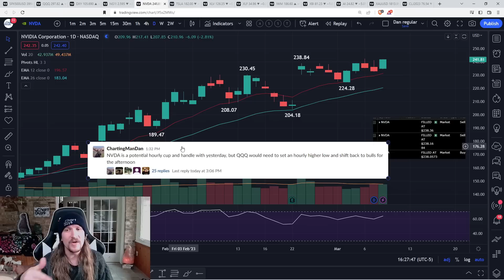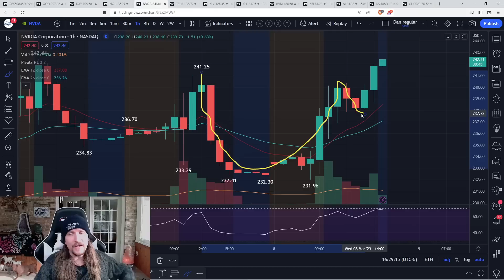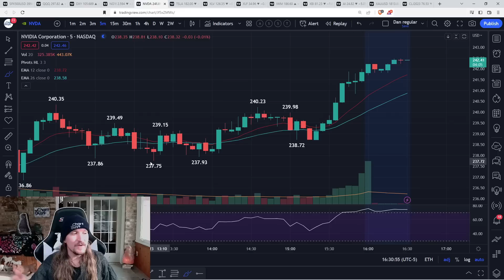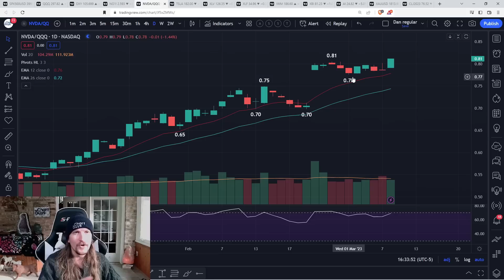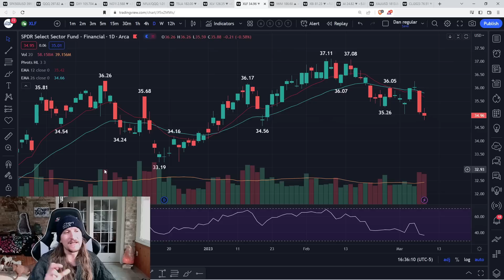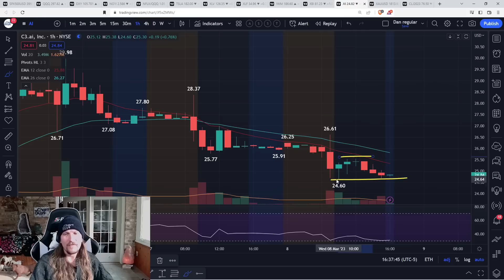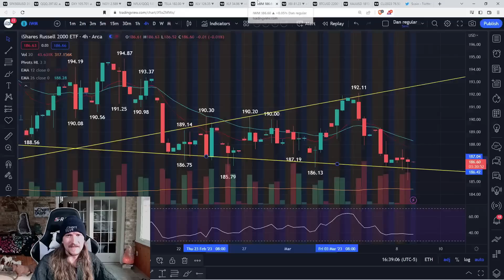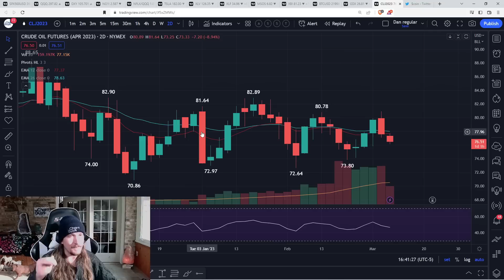NASDAQ Bulls Need Help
- Technical Analysis
- Trade Education
- Trend and Pattern Analysis
- Market Psychology